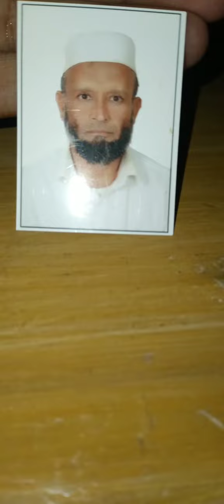Rat 2tar somoy vai k ante gelam aiport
Bangla vlog Bengali Vlogs